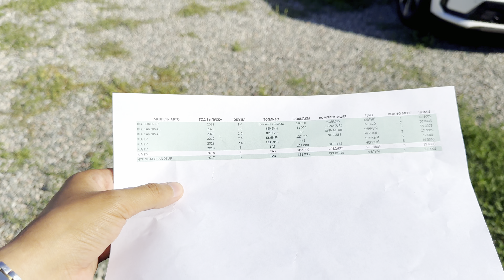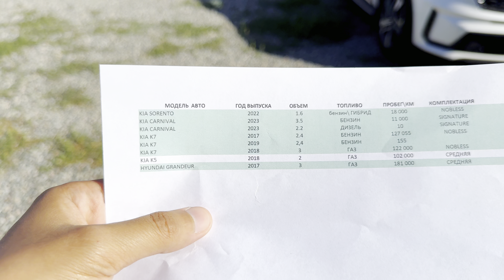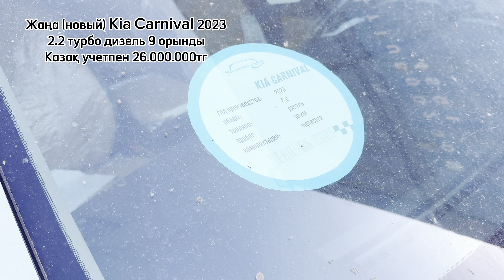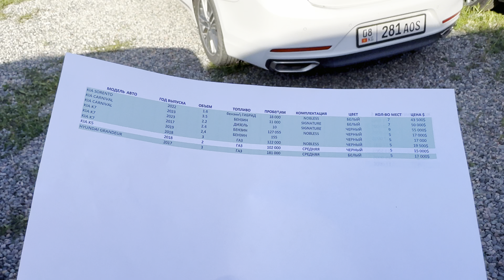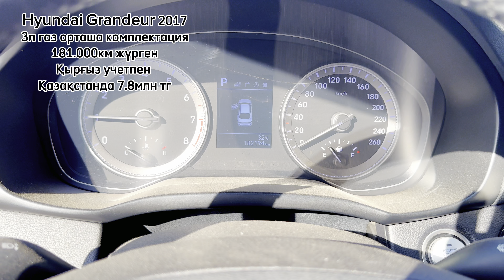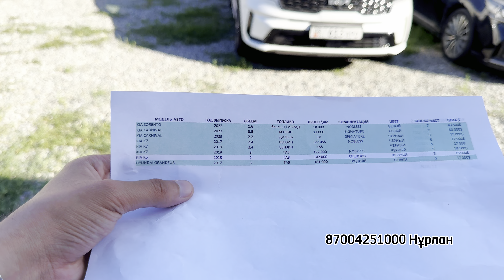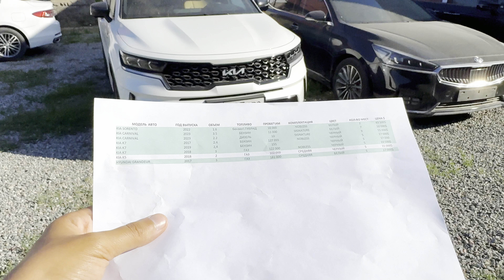4К сапа. Қырғызстанда дайын тұрған көліктер. 87004251000 Нұрлан